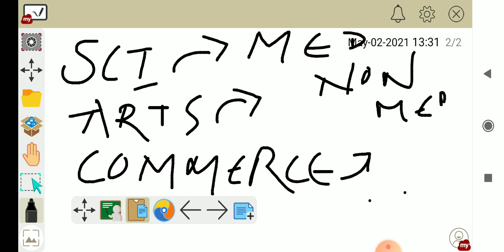CAREER GUIDANCE FOR 10 PASSED STUDENTS....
I this video , I have discussed how students can select the streams ( science, arts and commerce) .
WHATSAAP ME FOR ANY DOUBT... 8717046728